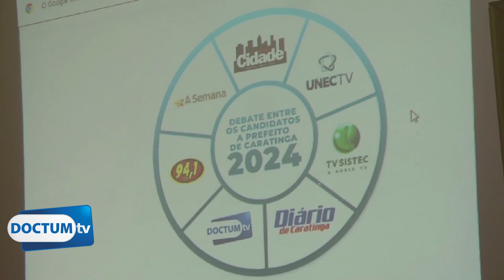Vem aí o 1º debate com os candidatos a prefeito de Caratinga